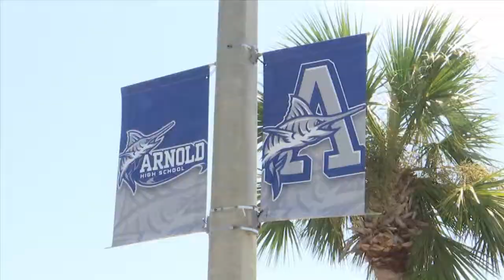WTS Local Students